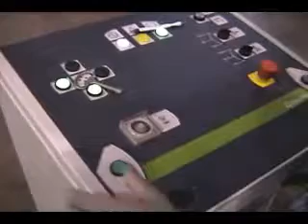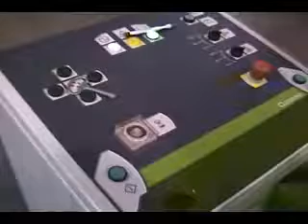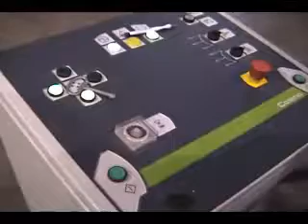Comil Cosmo NK